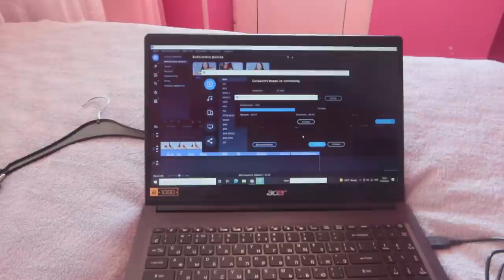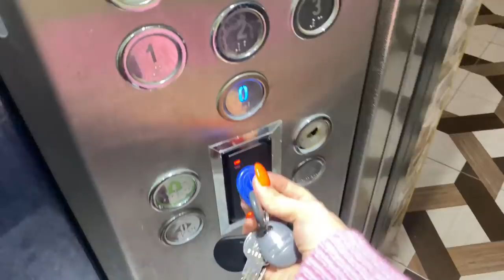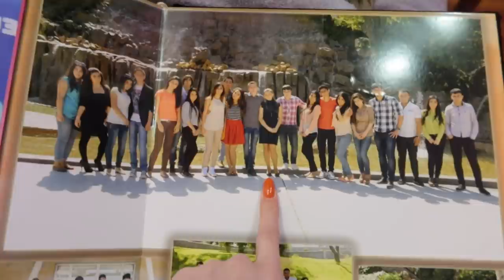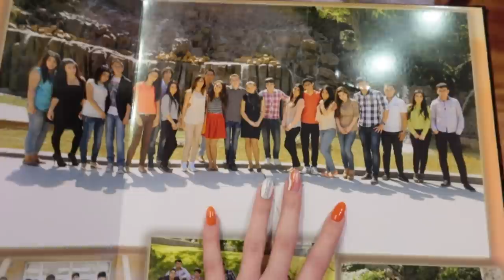БЕССМЫСЛЕННЫЙ ВЛОГ 🤪 КУПИЛА ОПЯТЬ ГЕЛЬ ЛАКИ 🌺 Ayka Emilly